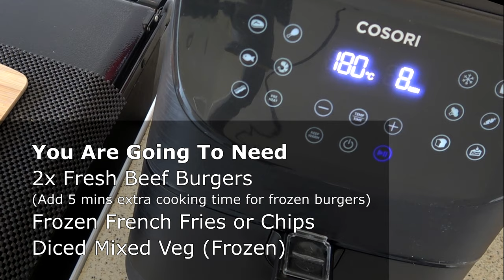Beef Burgers, Crispy French Fries and Mixed Vegetables | Corsori Air Fryer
Hi, and welcome to another recipe in my ‘Meals 4 One’ series of quick and easy videos. In this video, I'll be showing you how I cook Beef Burgers, Crispy French Fries with Mixed Vegetables using the Corsori Air Fryer. ENJOY!

I hope you enjoy my recipes and have fun cooking them.